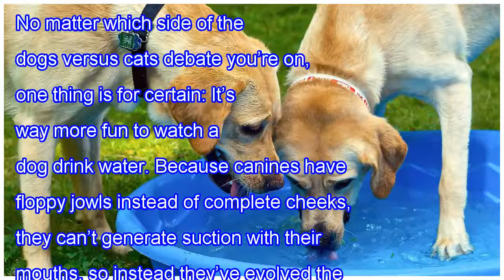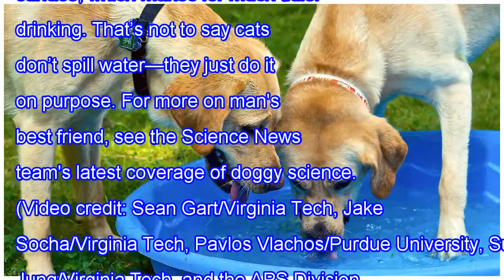Video: why dogs are such sloppy drinkers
No matter which side of the dogs versus cats debate you’re on, one thing is for certain: It’s way more fun to watch a dog drink water. Because canines have floppy jowls instead of complete cheeks, they can’t generate suction with their mouths, so instead they’ve evolved the sloshy, lapping strategy ...